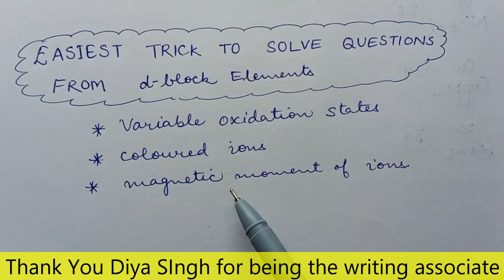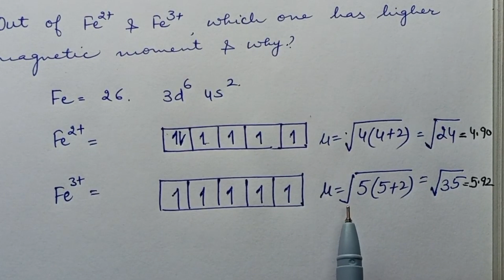Easiest Trick to solve Questions from d block | Class 12 | PSEB | CBSE | With Notes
Notes at the last .👇👇👇👇

Hey, dear viewers. This video is to help you understand the Chapter of d and f-Block Elements in a very interesting ,simple and basic way. Hope you all understand and enjoy.

Happy Learning 😊😊😊

Suitable for both PSEB and CBSE.

Join our Telegram Channel for latest updates and notes. All the latest updates will b shared on the channel. Soon the notes will also be available on the telegram group only.

ACKNOWLEDGEMENT -
Diya Singh - Writing Associate

EASIEST TRICKS#